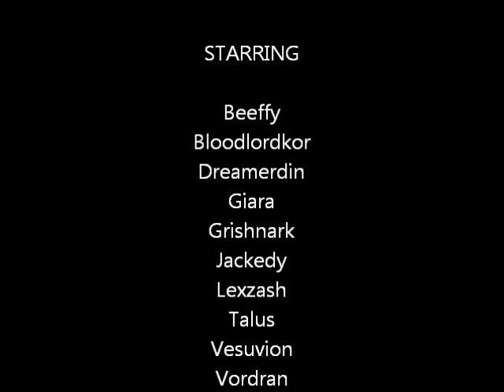Divided We Fall kill Omnitron Defense System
First Kill Video